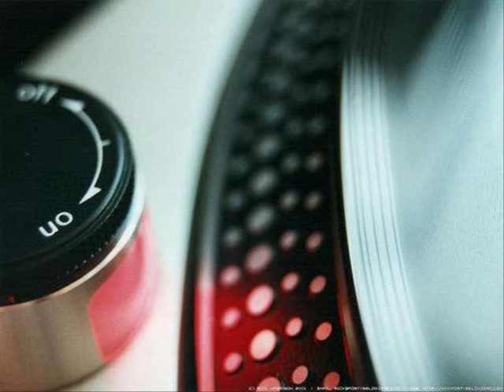Cassino & Laben - Inventiveness Vibration (original)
House Progressive